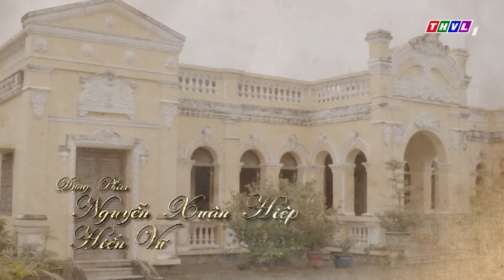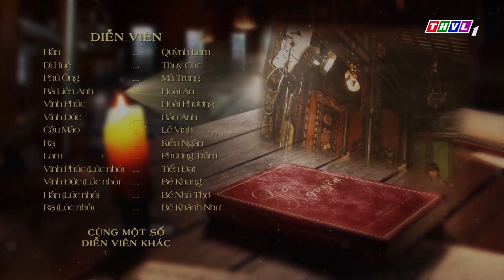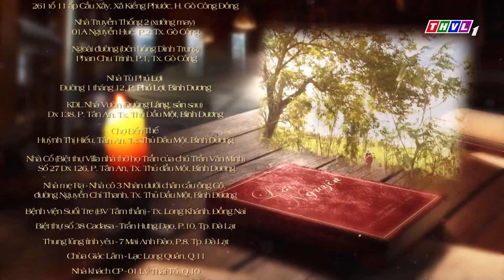THVL | Lời nguyền - Tập 24 FULL